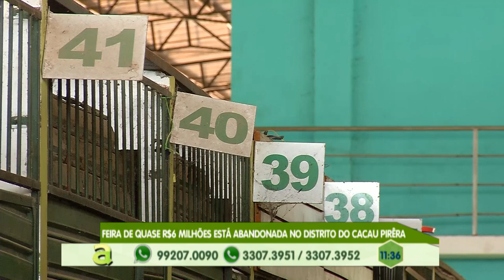Polícia recaptura 8 foragidos da justiça em operação policial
01º BLOCO AGORA 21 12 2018 - Polícia recaptura 8 foragidos da justiça em operação policial